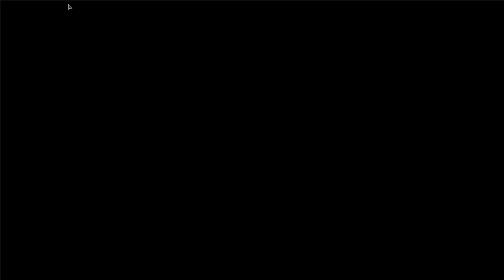Duel Masters Play en español 5